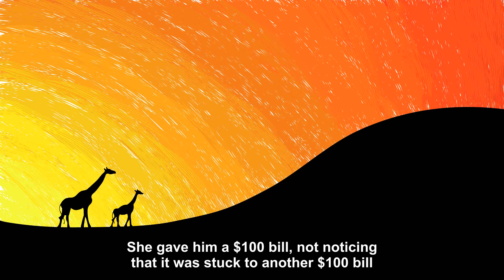Big ethical dilemma [Joke Story]